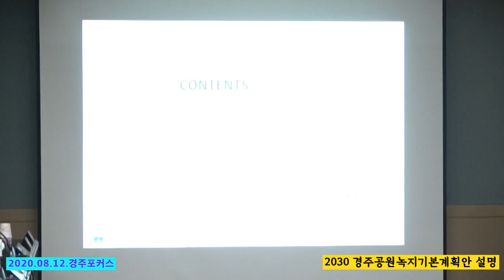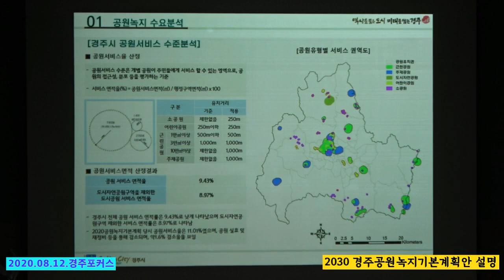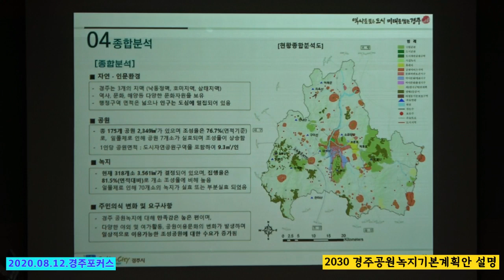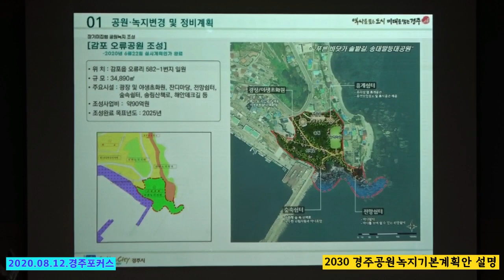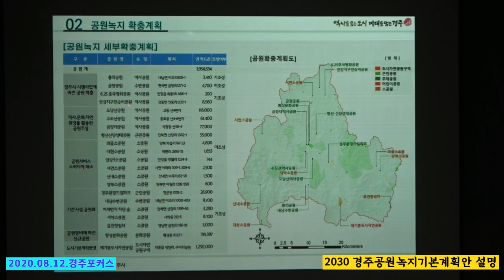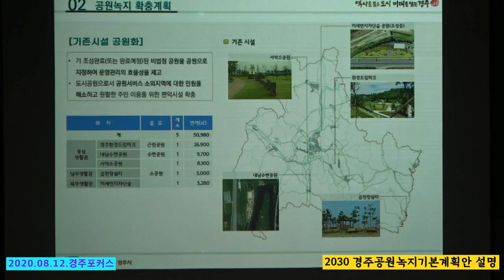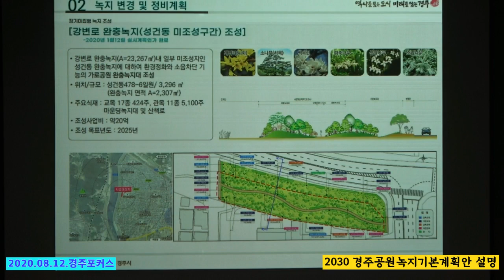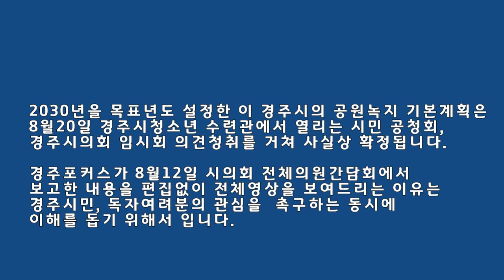10년뒤 경주 공원녹지 어떻게 될까? 기본계획안 시의회 설명 무편집 영상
인터넷신문 경주포커스 영상 뉴스 브리핑-2030 경주시 공원녹지기본계획안이 공개됐습니다. 8월12일 시의회전체의원 간담회에서 공개된 내용, 무삭제 영상입니다. 8월 20일 시민공청회, 8월 시의회 임시회를 거쳐 경북도승인절차를 밟게 됩니다. 10년뒤 경주시의 녹지, 공원 어떻게 될까요?
시민여러분들의 관심이 절실합니다.